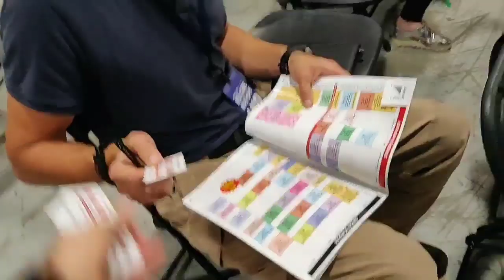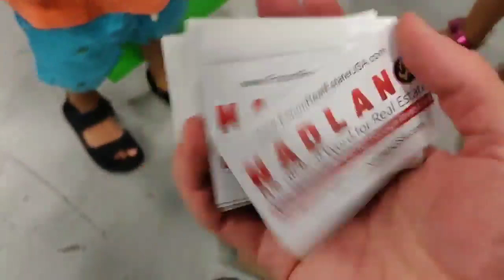Lior Lustig | Live Video | 18th August, 2019 | Part 15